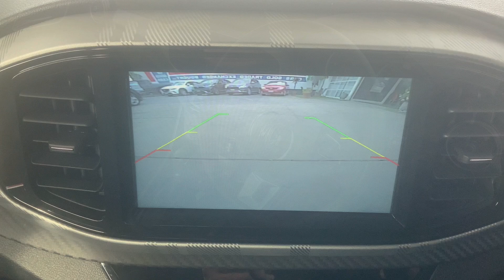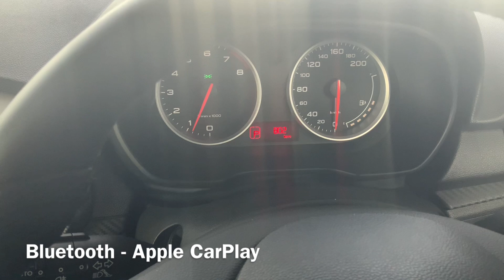#63099 2023 MG MG3 Excite MY23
You will love this auto demo hatchback, built 2023 and complied 2024. Featuring Dover White duco and complimented by grey interior, carpet mat set and rear spoiler, this automatic Excite hatch / hatchback will certainly impress.
Packed with a 6-speaker audio system, Satellite Navigation / Sat Nav / GPS and an 8" Colour infotainment screen with Apple CarPlay, these accessories are perfect to keep you on the move.*7-year unlimited kilometre new car warranty*

Key features also include;
Rear parking sensors
Rearview camera
LED 'London Eye' daytime running lights
Leather-trimmed steering wheel with contrast stitching
Tartan fabric trim seating
8" colour infotainment screen with Apple CarPlay
1.5L engine
16" Two-tone machined alloy wheels
Body colour door mirrors with integrated turn signal
6 Speaker audio system w/ Yamaha 3D Sound Field
Rear spoiler